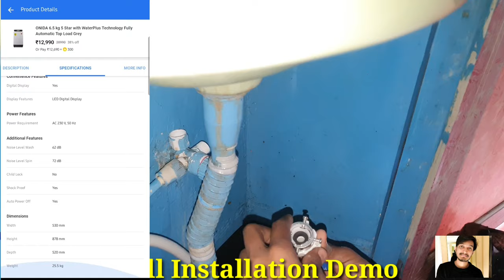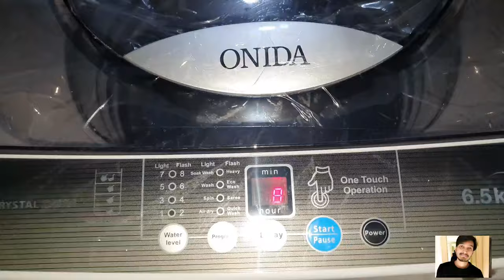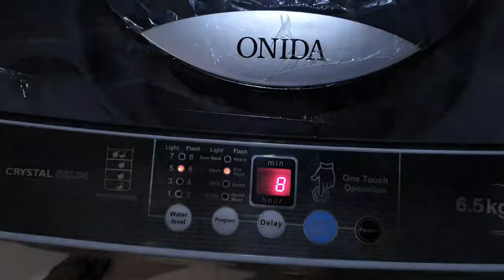onida washing machine 6.5 kg fully automatic demo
onida 6.5 kg fully automatic top load washing machine demo